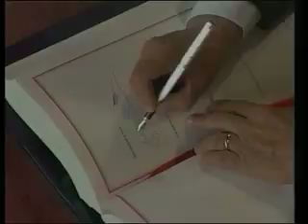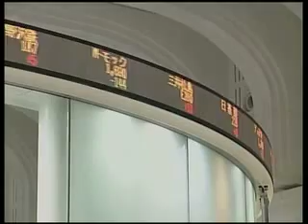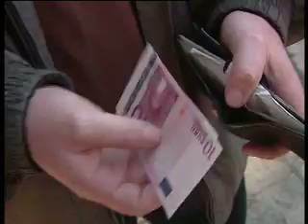David Casa - Your representative in the European Parliament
David Casa - Your representative in the European Parliament, is a promotional video about Malta's succcess in it's first years in the European Union and the work being done by the PN MEPs particularly by David Casa.